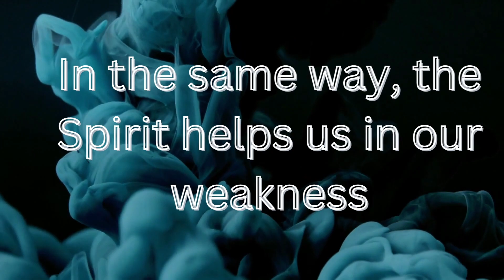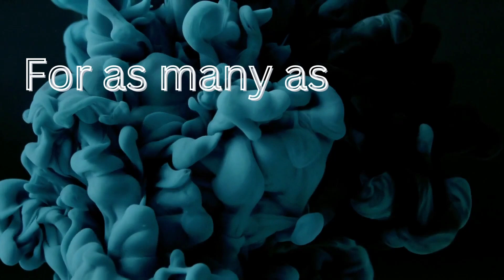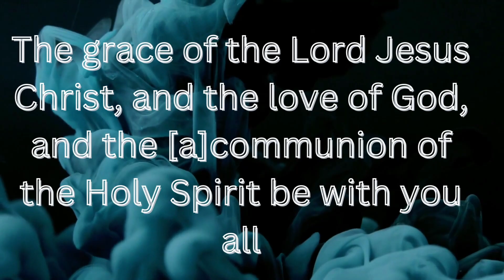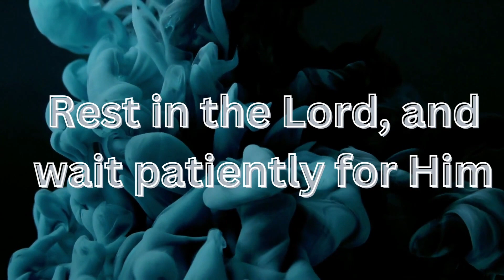YOU CANNOT MISS THIS! Most IMPORTANT Partnership | Today's Resolute Christian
Let's grow together in the knowlege of God! - 2 Peter 3:18

Hey, I am also a life coach and I would love to take assist you on your journey: